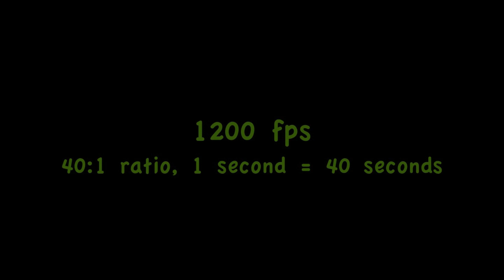SUPER MACRO VIDEO Ostracod Algae Eaters super fast swimmers legs 2400 rpm (Eucypris virens)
Super Macro  Ostracod Algae Slow Motion 300 fps - 1200 fps at the middle of the video. Freshwater Micro-invertebrates. Long version for scientific study. Microscopic freshwater CRUSTACEANS. These algae eaters swim at about 70 miles per hour scaled to a human. They measure 0.5 mm adult. The offspring grow to adult size rapidly. Water off gas methane and a thin oil slick develops.